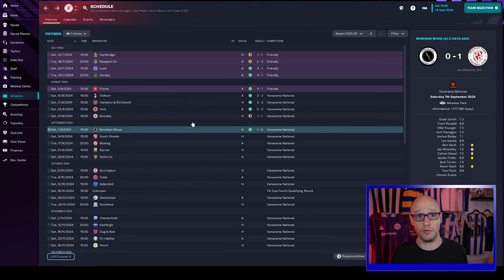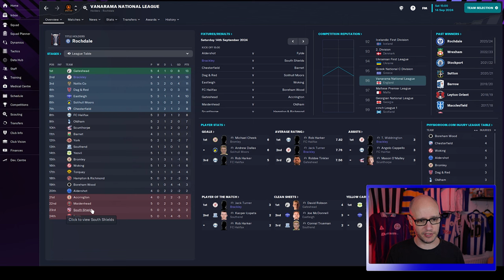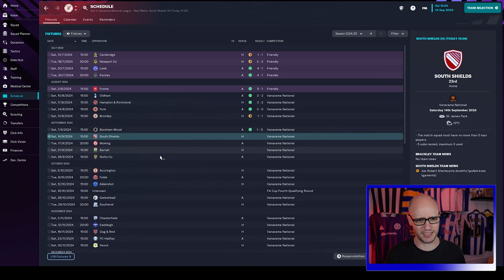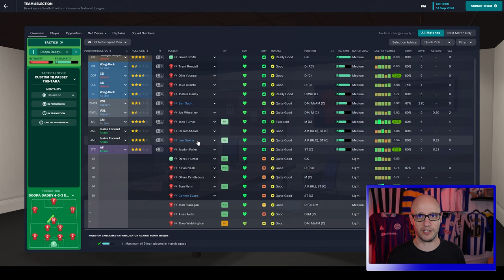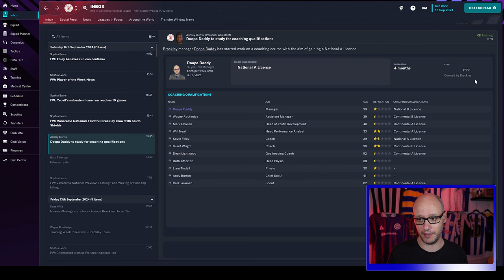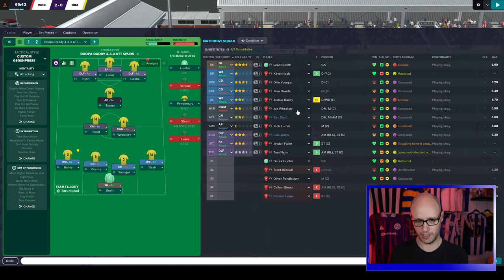Going To Be A LONG Season! | SEASON 3 | Unknown to Icon | Episode 13 | FM23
Season 3 of our FM23 Unknown to ICON series. In this video, we update you on a few games that we have played, currently unbeaten. Then we play 2 games against 2 of the favorite's to win the league.

Follow HERE 👇 if you dare -